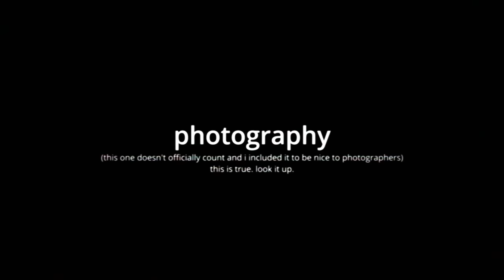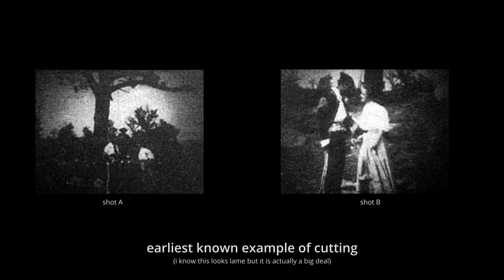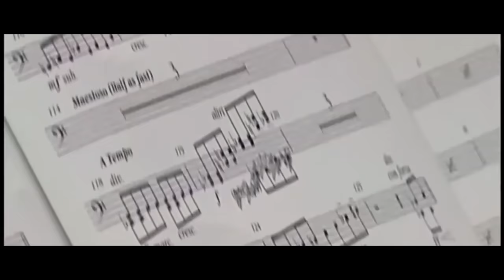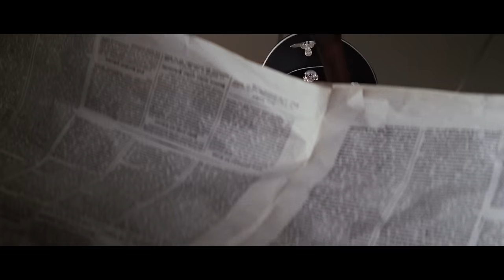1 Simple Change Revolutionized Film History | Video Essay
———DON’T BUY———
🧳Awesome Camera Bag -Portabrace Case
🎥Our A Camera - Ursa Mini Pro 12k
🎥Our B Camera - Ursa Mini Pro G2
📹Our C Camera - Canon C70
📹Our D Camera - Pocket 6k Pro
🎥Our NEW Camera - Canon C500 MKII
📸Our Photo Camera - Canon r

———DON’T FOCUS ON THESE LENSES———
📷Sigma EF 18-35 T2 Cine
📷Sigma EF 50-100 T2 Cine
📷Sigma EF 40mm ƒ1.8 Prime
📷Tamron EF 15-30mm ƒ2.8
📷Canon EF 24-70mm ƒ2.8
📷Canon EF 100mm ƒ2.8 Macro

———DON’T GET CAMERA SUPPORT———
🔺Gimbal - DJI RS 3 Pro
🎤Perfect Mic - Sennheiser MKH416 B&H
🎤Boom Mic for Crispy - Sennheiser MKH50
🎧Best Headphones - ATH M50X
🎙️Camera Mic - Sennheiser MKE440
🚁Our Small Drone -DJI Mini 3 Pro
🚁Our Big Drone - DJI Mavic 3
🔺Tripod - Sachtler aktiv10 flowtech
🎚️Slider - Kessler Crane Shuttle Dolly Base Kit → B&H
🩼Monopod - Sirui Aluminum 4 Section Monopod with Feet
🫥Monopod Head - Manfrotto MVH500AH
📺 Hollyland Mars M1 Camera Monitor
📡 Hollyland Mars 4K Wireless Kit

———EPIC LIGHTS AND MODIFIERS———
⚡Aputure 1200d
⚡Aputure 600d
⚡Aputure 600x
⚡Aputure 600c
⚡Aputure 300d ii
⚡Aputure MC
⚡Aputure Nova P300c
⚡Aputure Nova P600c
💡Amaran T4c Tube Light
💡Amaran T2c Tube Light
💡Amaran F22C
🔦Aputure Spotlight Mount Set with 26° Lens
🏮Aputure Light Dome II
🏮Aputure F10 Fresnel
🏮Aputure Fresnel
🏮Aputure Spotlight
🏳️Magic Cloth
🏳️Neewer Disc Reflector
🔺Kupo Combo Boom Stand
🔺Matthews Black Combo Stand
🔺Savage C-Stand

———DON'T USE———
🖥️Editing - DaVinci Resolve Studio with Speed Editor → B&H
🎨Color Grade - DaVinci Resolve Mini Panel with Resolve Studio Software → B&H
🔕Sounds - iZotope RX 10 Advanced Audio Restoration and Enhancement Software → B&H